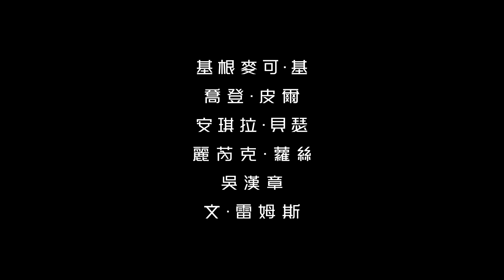《惡魔兄弟》| 正式預告 | Netflix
《聖誕夜驚魂》和《第十四道門》導演亨利·謝利克與《不！》、《我們》、《逃出絕命鎮》製作人喬登·皮爾聯手合作，推出想像力十足的全新定格動畫長片《惡魔兄弟》，全片緊張刺激，高潮迭起，並找來喜劇偶像基根·麥可·基與喬登·皮爾為惡魔兄弟獻聲。在故事中，心事重重的少女凱特·艾略特（麗芮克·蘿絲飾）被兩兄弟計誘，將他們從魔界帶到人間，世界也為之天翻地覆。《惡魔兄弟》星光熠熠，安琪拉·貝瑟、吳漢章、文·雷姆斯都參與演出。本片將於 10 月 28 日上線，Netflix 獨家。

主題曲：Doechii〈I Told Em〉

關於 Netflix：
Netflix 是全球首屈一指的串流娛樂服務事業，在逾 190 個國家與地區擁有 2.21 億名付費會員，內容包括影集、紀錄片、劇情長片與手機遊戲等，橫跨多種類型和語言。會員可以透過任何配備上網功能的裝置，隨時隨地不限時數盡情觀賞，亦可輕鬆播放、暫停與接續播放，享受無廣告及無合約拘束的娛樂體驗。

两个狡猾的恶魔与一个酷爱朋克摇滚的少女达成协议，以便他们离开地狱，来到人间实现自己的梦想。